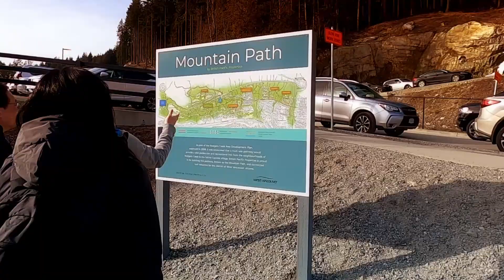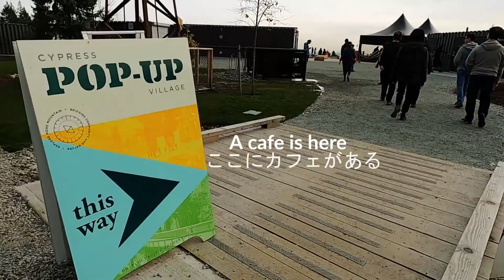Cypress Trestle Bridge And Mountain Path サイプレスレッスル橋と登山道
Cypress Trestle bridge is part of the development plan in West Vancouver.  The trailhead locates at 3182 Chippendale Rd. West Vancouver.  There are quite a lot of constructions now.  The area will soon become a complex with condos.  This bridge and mountain path provide an easy walking trail for family to spend a half day there.  It is also a good place to enjoy the sunset. Mount Baker is able to be seen on a clear day and don't miss the gorgeous night view of the bridge.
English and Japanese subtitles available. 日本語字幕があリます

西溫這個Cypress架橋和登山道，是西溫一個大型發展項目的一部份。登山道非常容易，適合一家大小，半天活動。天氣清朗的日子，橋上更可看到位於華盛頓州的Baker 山或日落景色。晚上橋的夜色藉得一看。